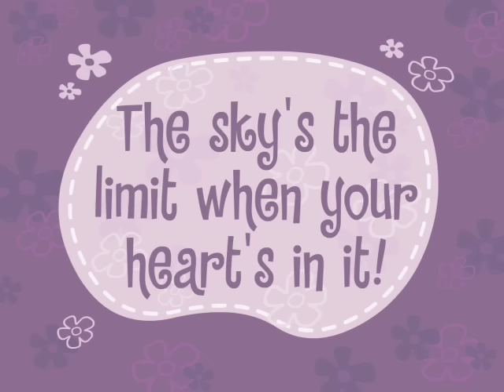Happy Tree Friends - Dunce Upon a Time (Part 2)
Fee Fie Fo Fum! Lumpy spills the blood of the HTF gang!